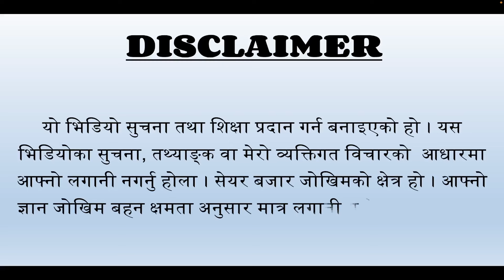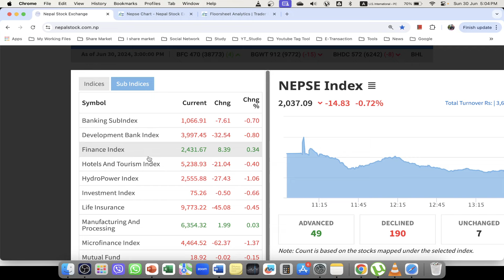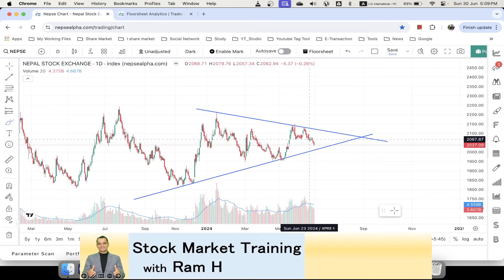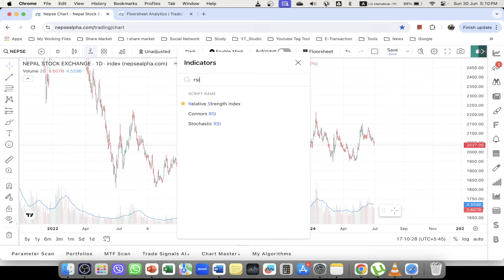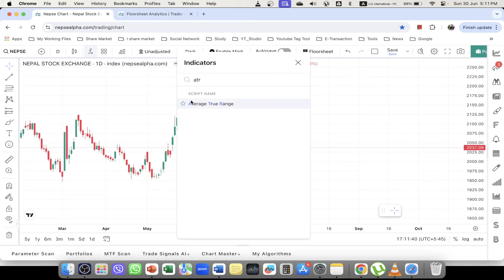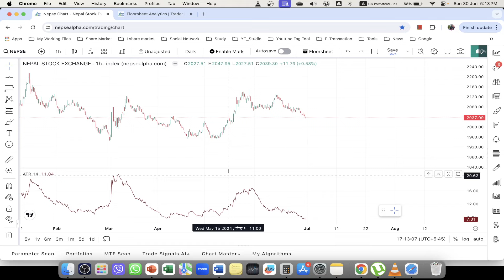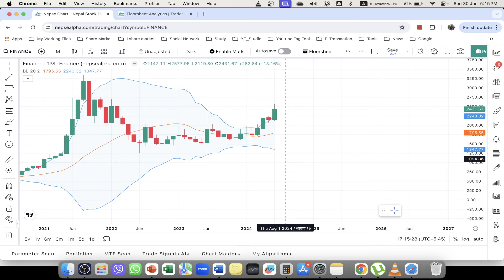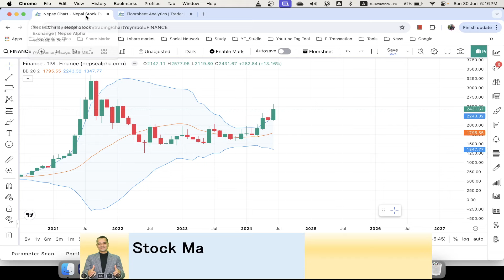2081.03.16 | Nepse Daily Market Update | Stock Market Analysis by Ram Hari Nepal